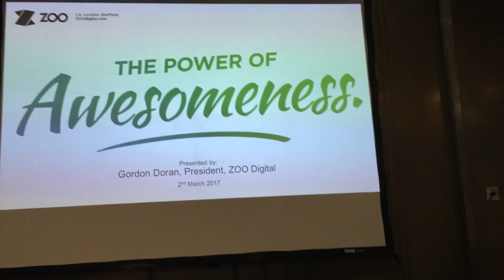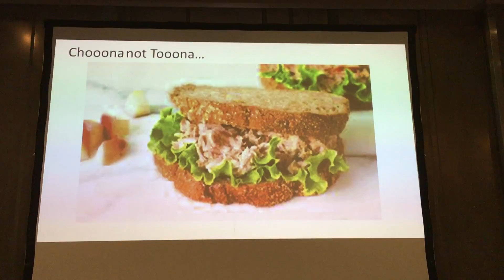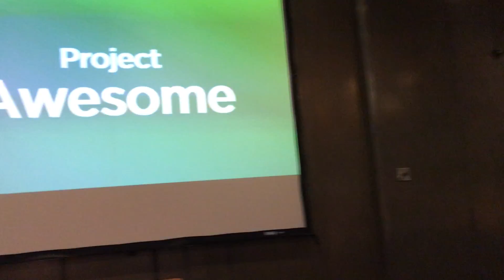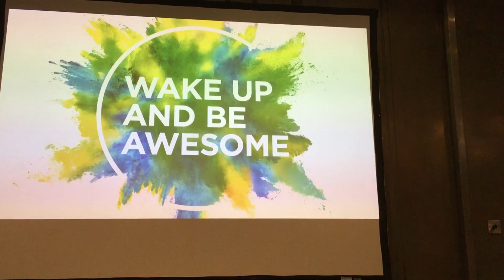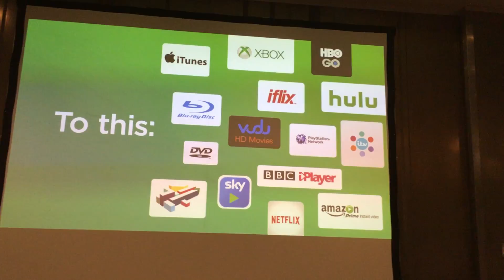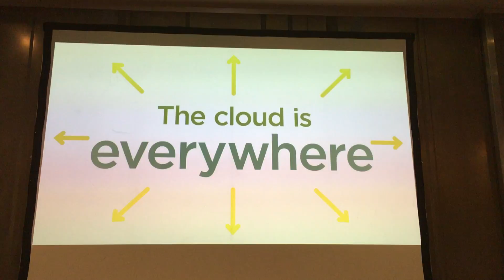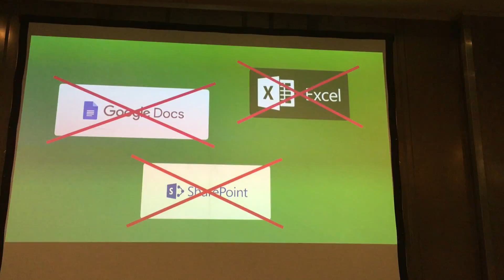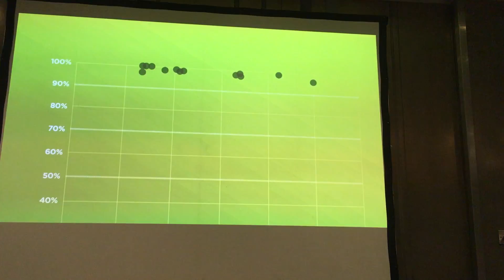Gordon and the power of awesomeness | ZOO Digital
Gordon takes centre stage at the MESA Content Localization Showcase to explain how we only make technology and services if the results are as awesome as our clients.